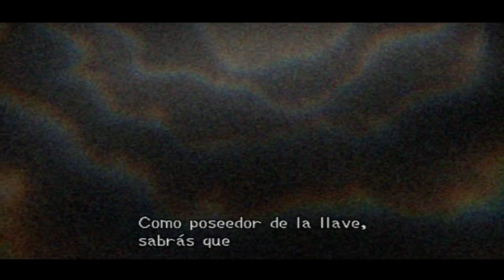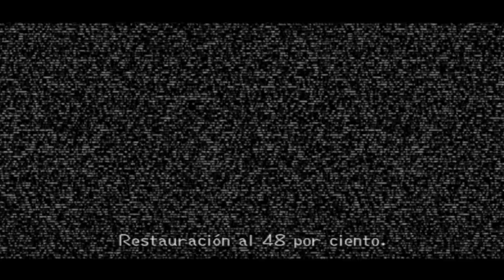Kingdom Hearts II - Episodio 2: Naminé y su aura celestial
Hola. Hoy conoceremos a Naminé, que de alguna forma ha contactado con Roxas. Y nos enfrentaremos al primer jefe, que intentará por todos sus medios derrotarnos. :P